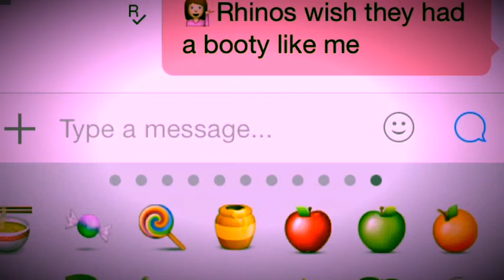Rhino Rape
Just... Rhino rape